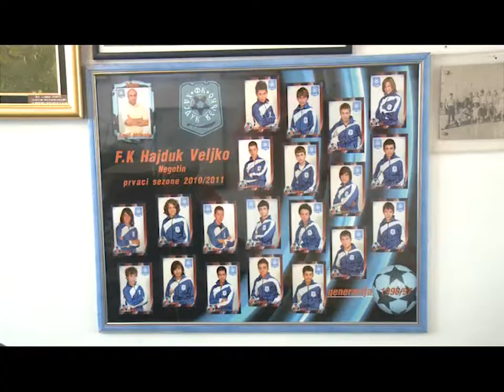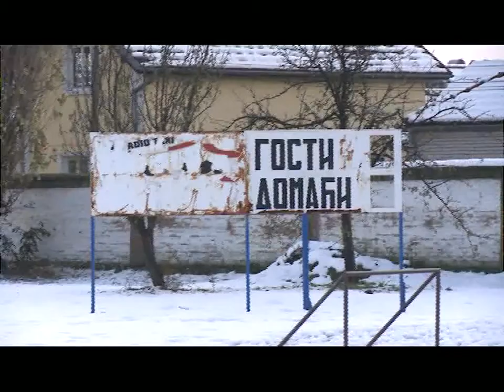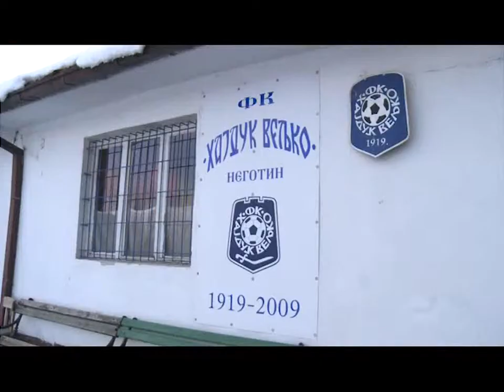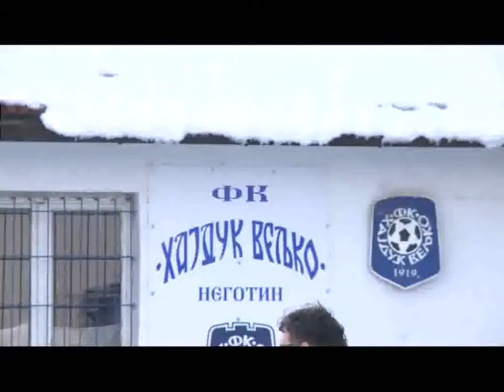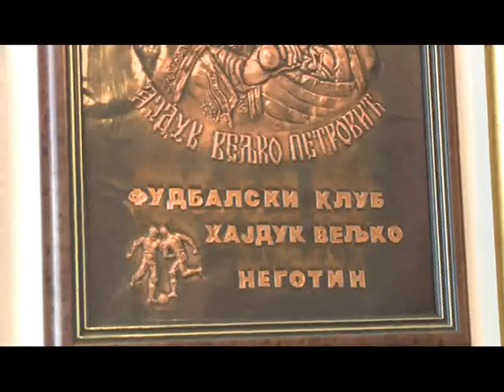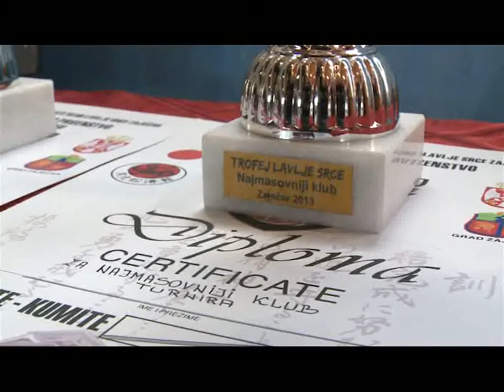Sportska arena - 2. decembar 2013.